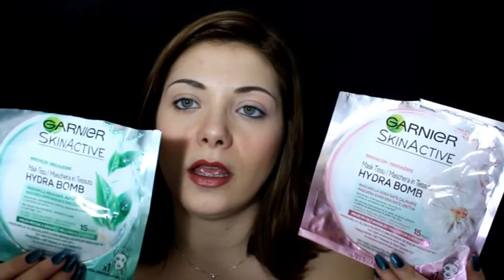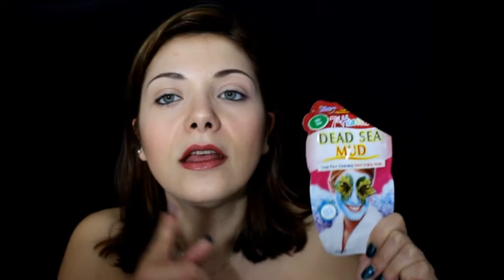---i preferiti del 2017---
Ciao a tutti e ben venuti nel mio canale, qui di seguito troverete video e link utili collegati al video che state guardando :D
E ISCRITI AL MIO CANALE PER NON PERDERE I PROSSIMI VIDEO